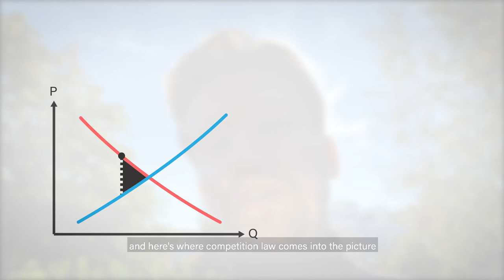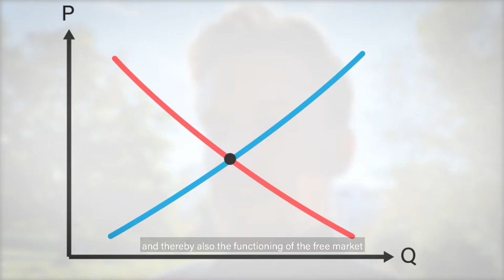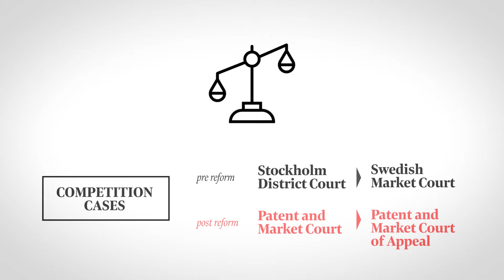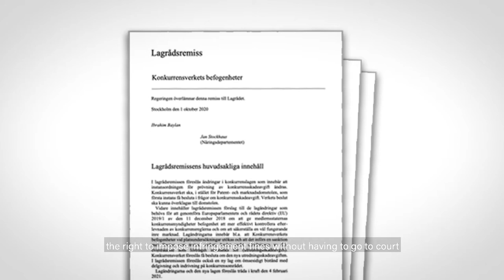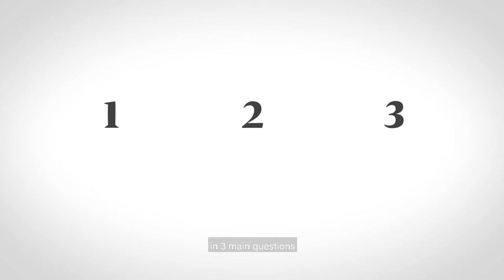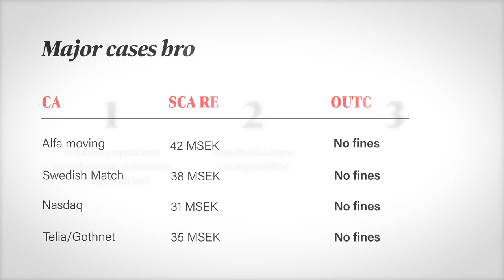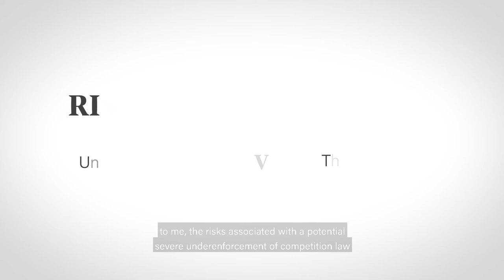Sweden's Underenforcement of Competition Law and Its Implications on the Free Market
In this video, I discuss the problem of under-enforcement of competition law in Sweden, and why it is crucial to protect the competitive process in a free market economy. I also highlight a new bill proposed by the Swedish government that aims to address this issue by granting the Swedish Competition Authority the power to impose fines without having to go to court. However, the proposal has faced criticism, and I explore the pros and cons of the proposed changes.